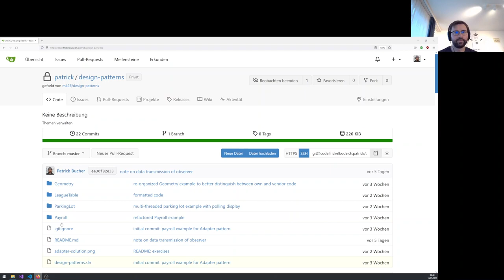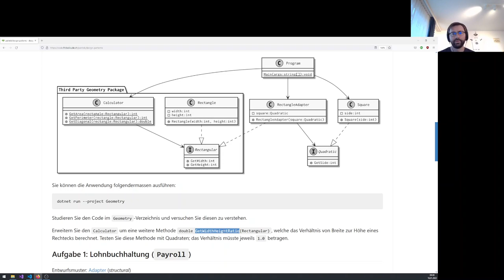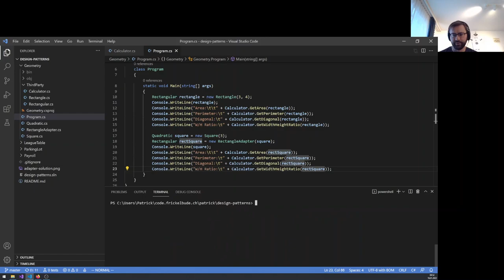Design Patterns 0: Adapter (Geometry)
Zum Einstieg wird eine Klasse, die dank eines Adapters verwendet werden kann, um eine Methode erweitert.